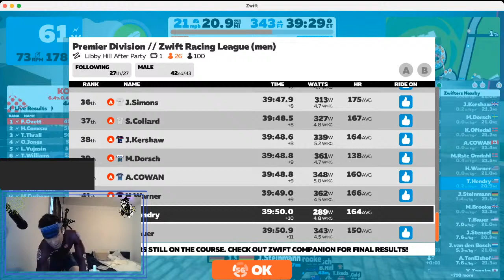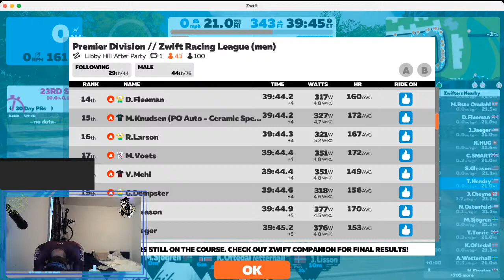Multistreaming with Restream.io